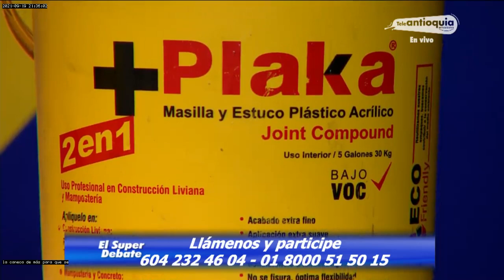EL SÚPER DEBATE 19 DE SEPTIEMBRE DE 2021